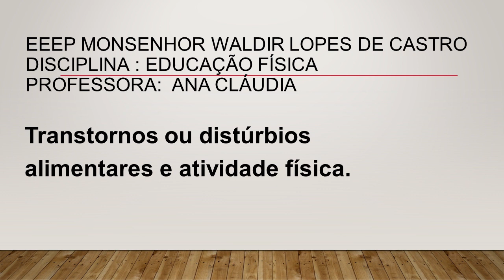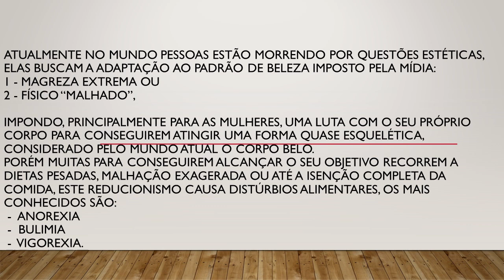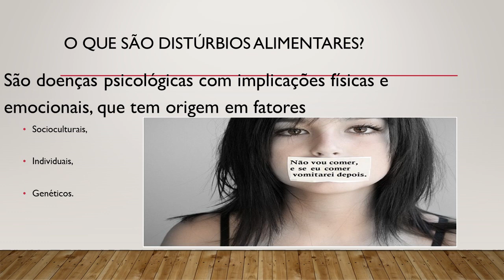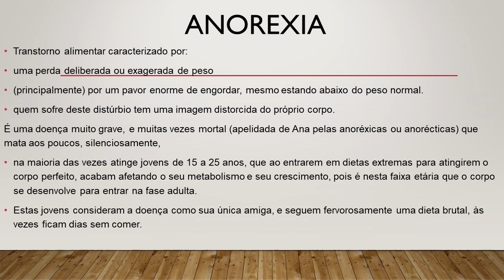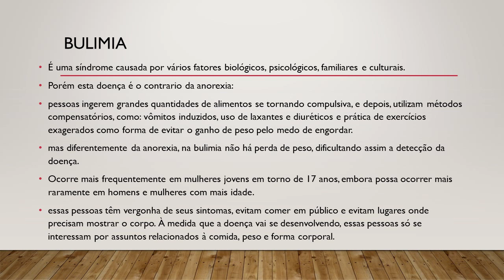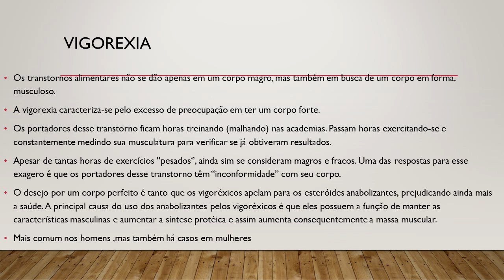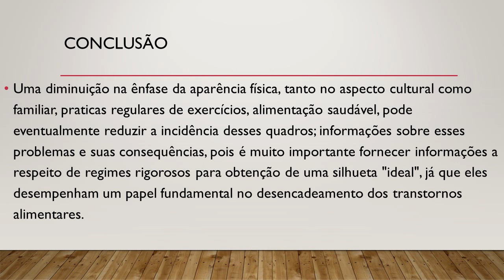Educação Física Distúrbios Alimentares 2º Ano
Aula da professora Ana Cláudia